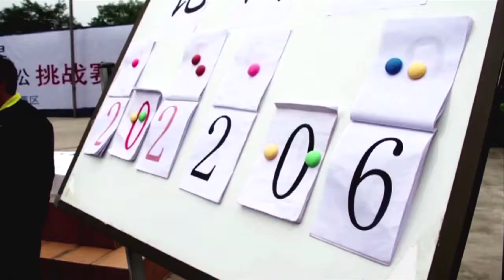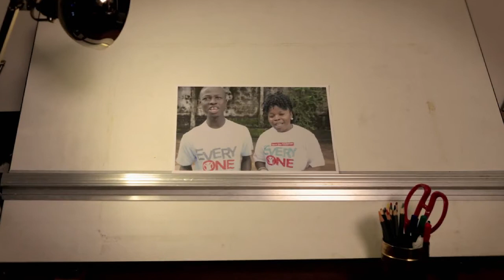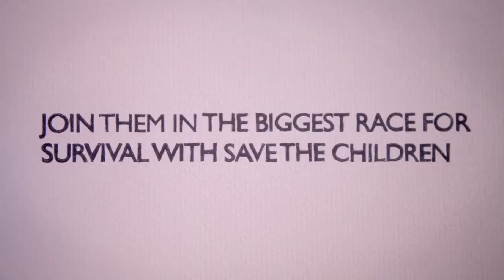Kapphlaupið um lífið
Á morgun munu rúmlega 20 þúsund börn víðs vegar um heiminn taka þátt í barnamaraþoninu Kapphlaupið um lífið og vekja þannig athygli á baráttunni gegn barnadauða í heiminum. Ísland tekur nú þátt í maraþoninu í fyrsta sinn og munu 140 börn úr fjórum skólum mæta til keppni í Laugardalshöll og hlaupa í þágu réttinda allra barna til lífs.

Hlaupið er ákall til stjórnvalda og ráðamanna um að leggja sitt af mörkum til að koma í veg fyrir barnadauða af orsökum sem hægt er að koma í veg fyrir. Þannig þarf að tryggja aðgengi að heilbrigðisþjónustu og að börnin fái almennilega næringu til að þau lifi og þroskist, réttindi sem kveðið er á um í Barnasáttmála Sameinuðu þjóðanna sem Ísland hefur fullgilt.

Barnaheill -- Save the Children á Íslandi standa fyrir maraþoninu á alþjóðlegum degi fæðu og næringar, þriðjudaginn 16. október, en undirliggjandi þáttur í þriðjungi barnadauða má rekja til hungurs og vannæringar. Þó góður árangur hafi náðst á síðasta áratug og dregið hafi úr barnadauða í heiminum, þá létust 6,9 milljónir barna undir fimm ára aldri af þessum orsökum á síðasta ári.

Barnamaraþonið fer fram í boðhlaupsformi í Laugardalshöll klukkan 10 þar sem hver og einn hleypur 200 metra í einu. Fjögur lið taka þátt en þau eru skipuð 26-36 börnum á aldrinum 11-13 ára og koma úr Álfhólsskóla í Kópavogi, Hofsstaðaskóla í Garðabæ, Laugalækjaskóla í Reykjavík og Víðistaðaskóla í Hafnarfirði. Þekktir einstaklingar munu einnig leggja málstaðnum lið með því að taka þátt í boðhlaupinu. Þá mun Guðbjartur Hannesson, velferðarráðherra, vera á staðnum.

Þetta er í fimmta sinn sem hlaupið fer fram á alþjóðavísu. Á síðasta ári náðu níu lið að slá maraþonheimsmeti Patrick Makau frá Kenýu sem er 2:03:38. Besti tími sem náðst hefur í Kapphlaupinu um lífið er 1:51:52 sem krakkar í Nderu í Kenýa náðu í fyrra.